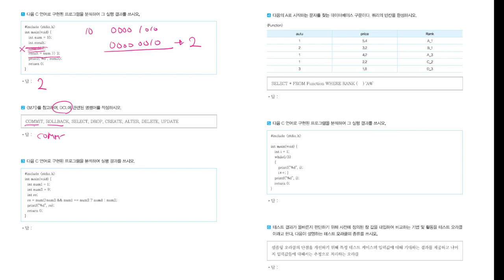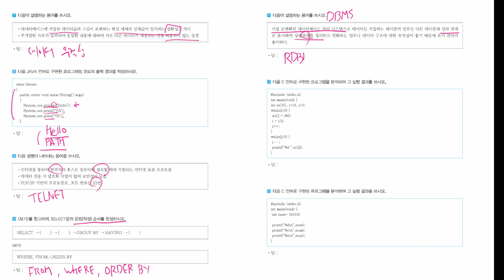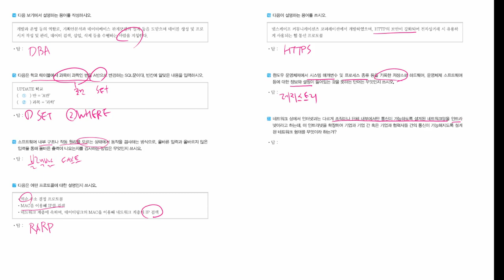[정보처리기능사 실기] 기출변형문제 09회